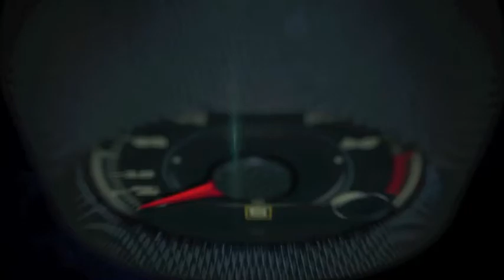Autos 0-60 - 2014 Lamborghini Aventador at the Amelia Island Concours D'Elegance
2014 Lamborghini Aventador at the Amelia Island Concours D'Elegance